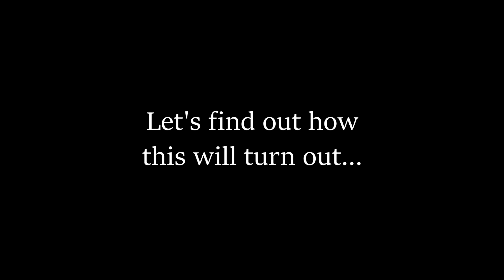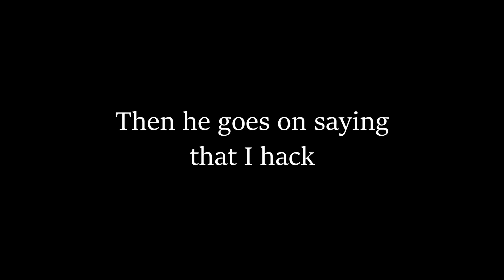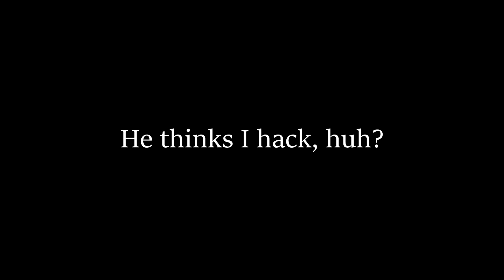DreamACE - Salty STARS_HUNTER Gets TRIGGERED! XD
Here is some footage of a player who cant fight and speak good english. In this video, I will explain how the situation went down, yet fighting him was not only disappointing, but it was very amusing and I enjoyed the free wins. I hope you like this video!

The music used in this video I do not own.

The Land of the Wizard by MachinimaSound

Player: Endurance009
Class: I-Gear
Rank: Colonel 1st Grade
Guild: iMasters
Nation: BCU (Bygeniou City United)